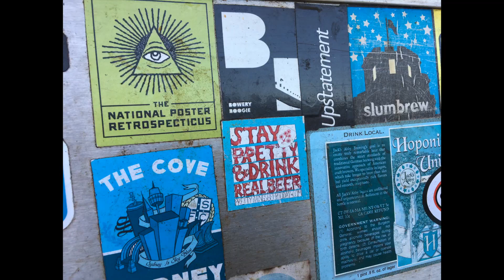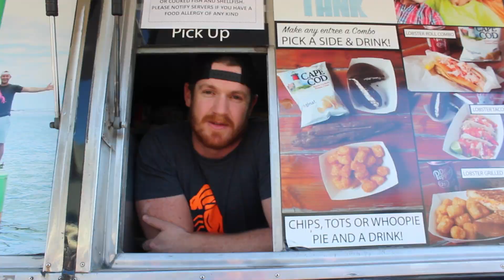FTFA Presents: The 4th Annual New Hampshire Food Truck Festival at Redhook Brewery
For the fourth year in a row, Food Truck Festivals of America brought the ultimate food truck experience to Portsmouth, NH!